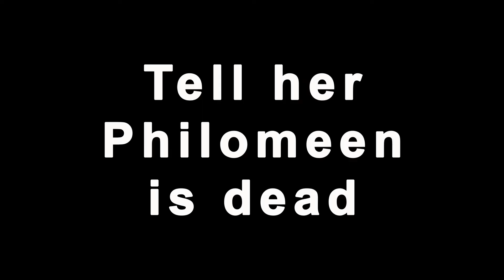Baldur's Gate 3 Patch 6 - Tell Laridda that Philomeen is alive or tell her she's dead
Should the player lie to Laridda about Philomeen or tell her the truth that Philomeen ran away?